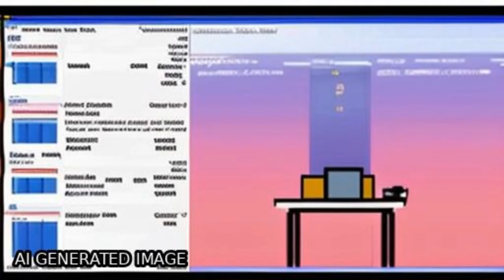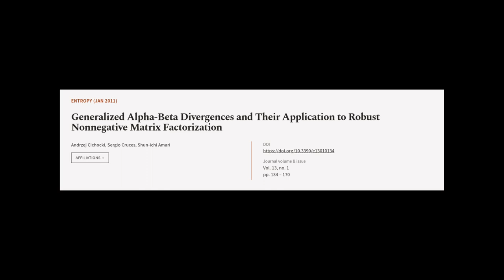Generalized Alpha-Beta Divergences and Their Application to Robust Nonnegative Matrix... | RTCL.TV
### Keywords ###

### Article Attribution ###
Title: Generalized Alpha-Beta Divergences and Their Application to Robust Nonnegative Matrix Factorization
Authors: Andrzej Cichocki, Sergio Cruces ,and Shun-ichi Amari
Publisher: MDPI AG
DOI: 10.3390/e13010134

### Video Timestamps ###
0:00:00 - Summary
0:01:03 - Title
0:01:09 - Tail
0:01:13 - End